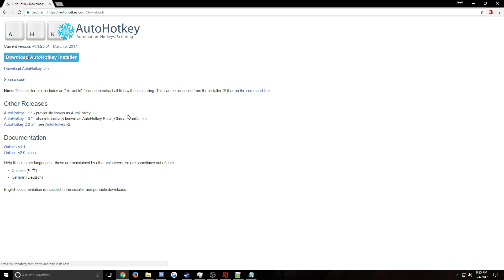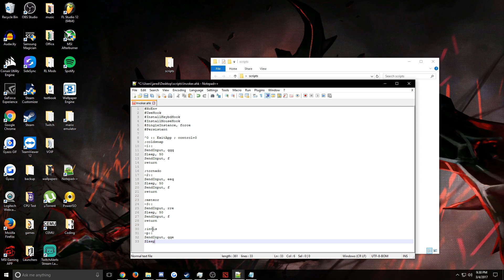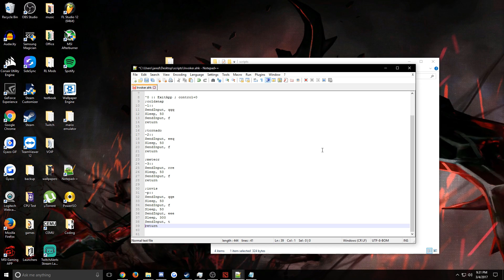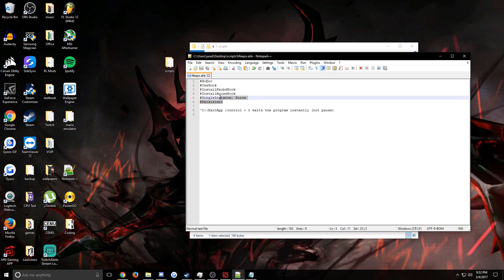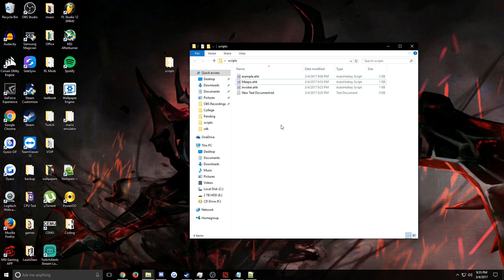How to write your own Dota 2 Scripts for any Hero (Invoker/Meepo Gameplay)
PERSISTENT IS SPELLED WRONG IN THE VIDEO!

This tutorial will teach you how to write and use a script in Valve's Dota 2. I have provided a simple format that we will be using to write a script for any hero in the game. My primary focus in this video will be invoker and meepo, but the things you will learn can be used for just about any character in the game. Note that you may also use these for other games (not just steam games)!
If you have any questions drop it below in the comments and I will be sure to respond.
Please leave any video recommendations in the comments too.

Times::
1:20 begin coding script for invoker
7:30 Invoker gameplay
8:48 Meepo script writing
10:28 Meepo Gameplay